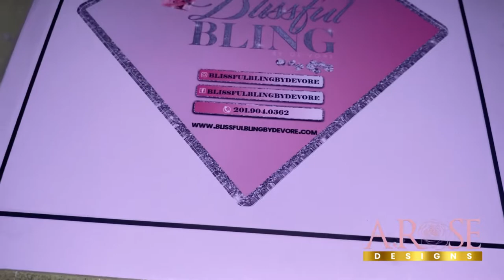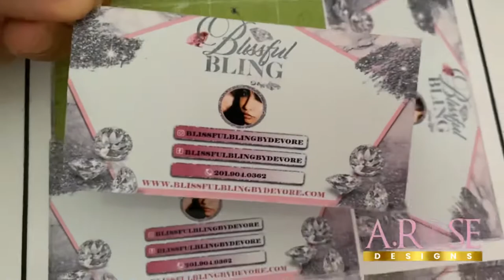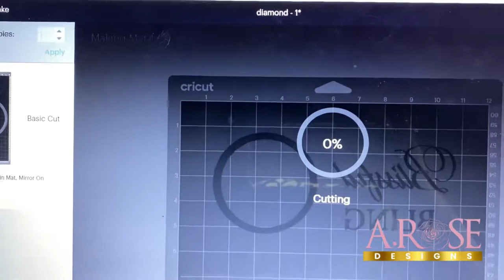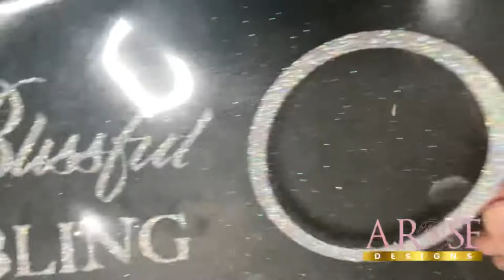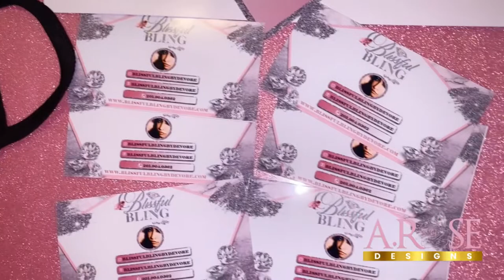ENTREPRENEUR VLOG | BUSINESS CARDS & HEAT PRESS MASKS | WATCH ME WORK!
In this video , i am showing behind the scenes on how i print & cut business cards die cut cards  , press masks for an order.

FEATURED IN THIS VIDEO :
FOR EVERYTHING BLING FOLLOW AND CHECK OUT

CRICUT CUTTING MAT

Heat Press

supported by BackgroundMusicWithoutLimitations